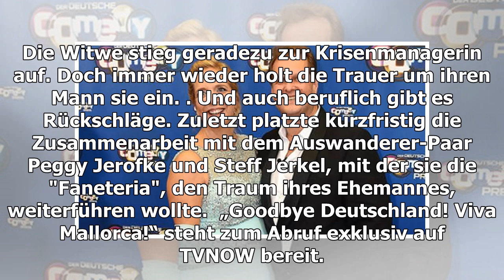Danni Büchner stellt Gerüchte um angeblichen Villa-Verkauf klar